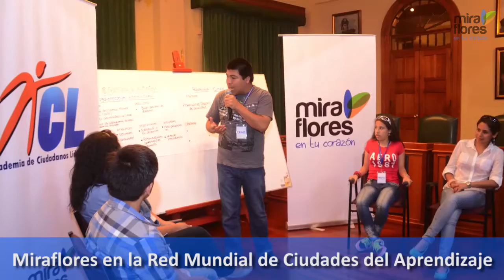Miraflores Te Informa : Del 16 al 22 de setiembre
Conoce algunas de las actividades de la Municipalidad de Miraflores, en la semana del 16 al 22 de setiembre.